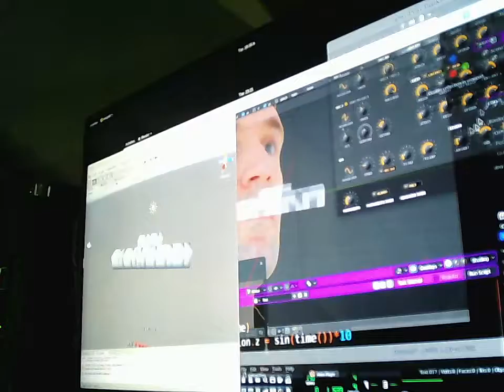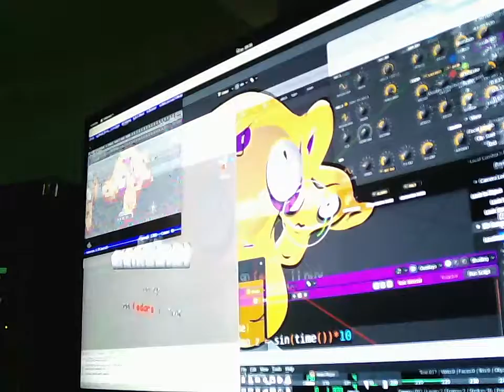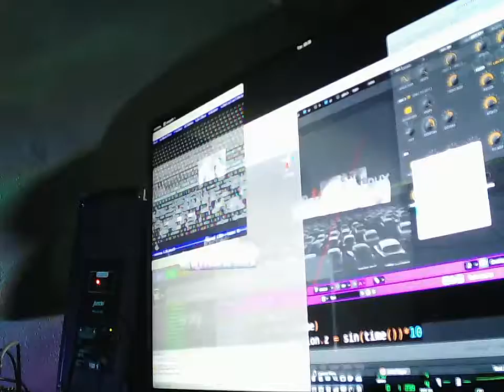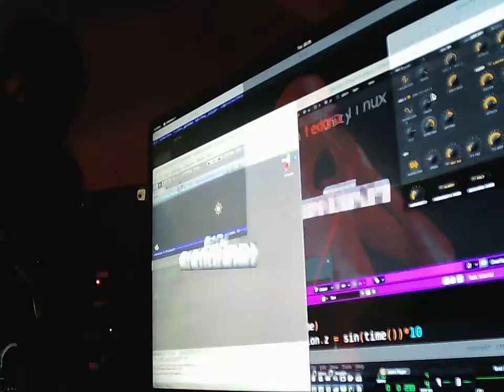unity engine on linux with blender2.8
with lmms + amsynth and xprop window opacity microphone hack
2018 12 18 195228